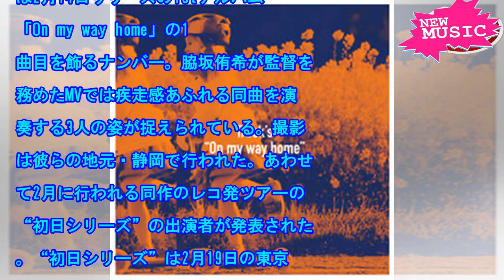Track's、1stアルバムから「GreenHouse」MV公開（動画あり） - 音楽ナタリー[ニュース]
Track'sの新曲「GreenHouse」のミュージックビデオがYouTubeにて公開された。 T...